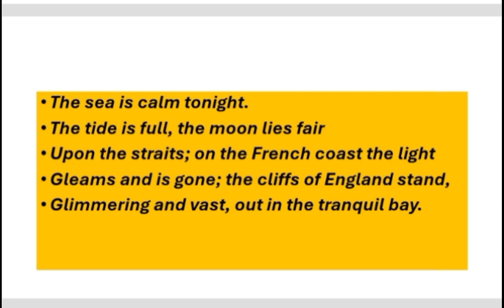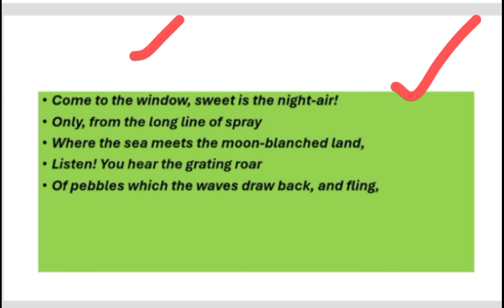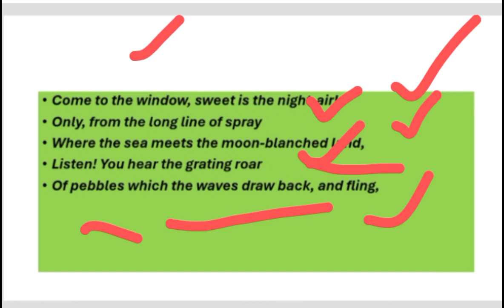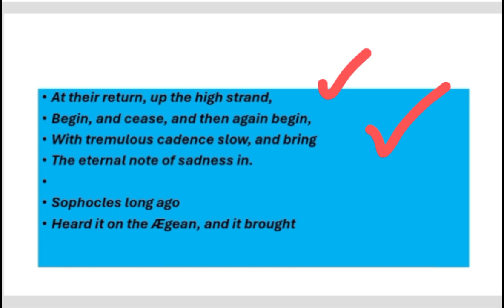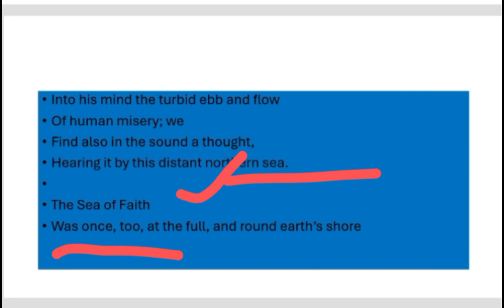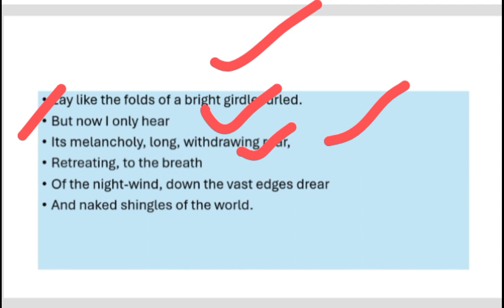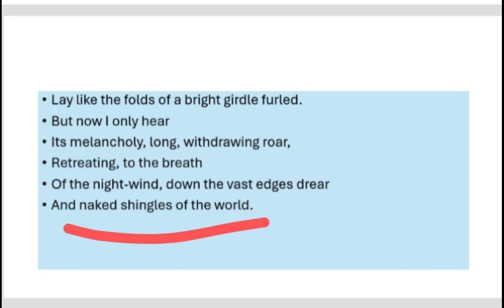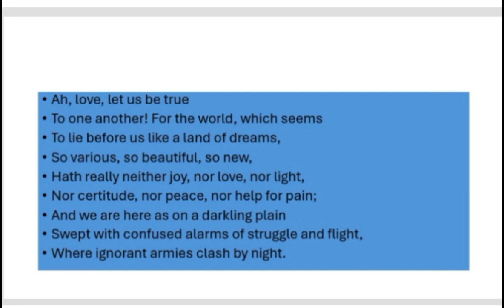Dover Beach by Matthew Arnold full explanation in Urdu and Hindi